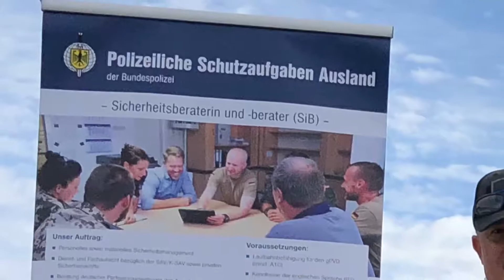BPol AFZ Swisstal TdoT. // „The Thin Blue Line“ tribute cop-car Germany & followers @ Essen, 9.9.18:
9th of Sept. 2018 - What an awesome day! 1st we made a short visit to the German Bundespolizei training and education center open house 2018 @ Swisttal and visited the premises and had some pretty good conversations & later on we led an American Car Convoy to the City of Essen-Steele, where we introduced The Thin Blue Line to the crowd and collected donations for the police foundation of the Federal State of North Rhine Westphalia! Well, this day was full and it was getting late...

9. September 2018 - Was für ein toller Tag! Zuerst schauten wir kurz auf dem Tag der offenen Türe 2018 im Bundespolizei Aus- und Fortbildungszentrum @ Swisttal vorbei, besuchten die Liegenschaft und hatten einige gute Gespräche. Später führten wir einen American Car Convoy in die Stadt Essen-Steele, wo wir dem Publikum "Die Schmale Blaue Linie" vorstellten Spenden sammelten für die Polizeistiftung Nordrhein-Westfalen! Nun, dieser Tag war vollgepackt mit interessanten Eindrücken, Gesprächen und Aktionen - und es wurde spät...

If you feel the need to get involved and to support for our mission, please feel free to donate with the klick of a mouse for keeping the TributeCopCar maintained and running